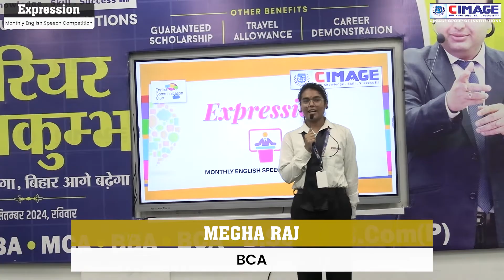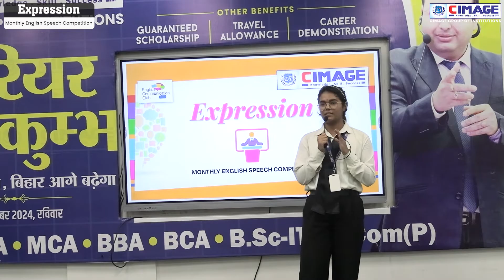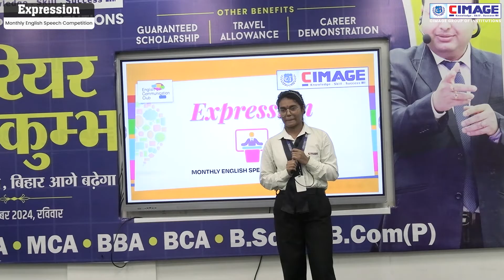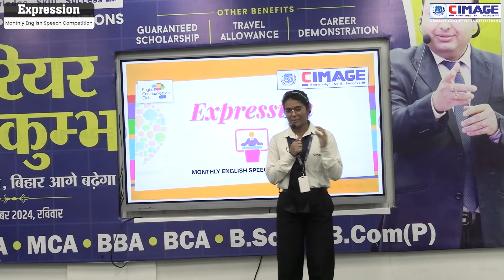Can India Become the World’s Superpower Nation | Expression Monthly English Speech Competition